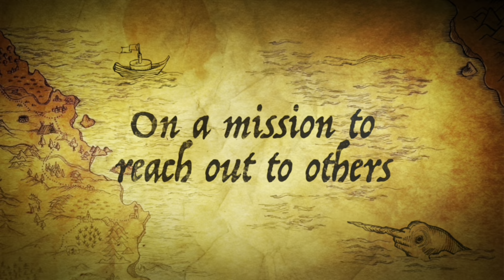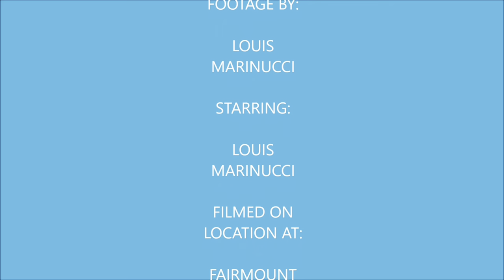Vlog 53 Phillies vs. Pirates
In this vlog I see the Phillies play the Pirates during Phillies Alumni Weekend. I left the game after the bottom of the 6th but the Phillies would later walk it off in the bottom of the 9th and win the game against the Pirates 4-3. This game was autism awareness day at Citizens Bank Park.

Nicole Zelek

Underwater 4 All

MerMagic Con

Circus Siren Pod

My Mersona